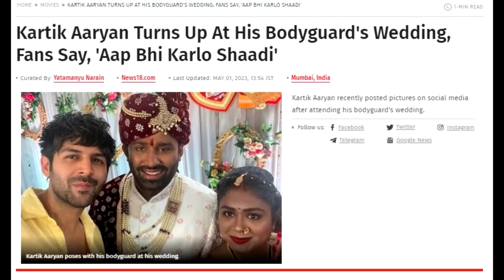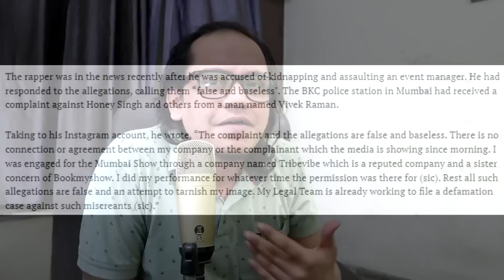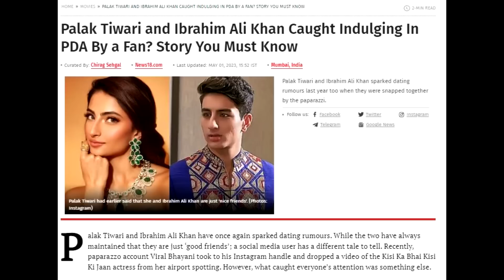FLYING BEAST BACKLASE ON DESH KA DHONI | RAFTAAR TROLL | EMIWAY BANTAI | HONEY SINGH